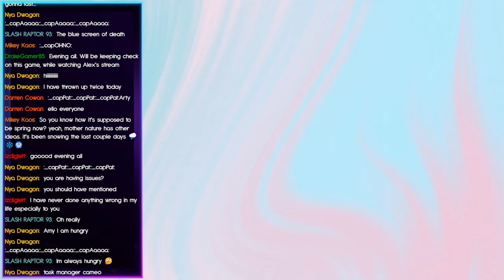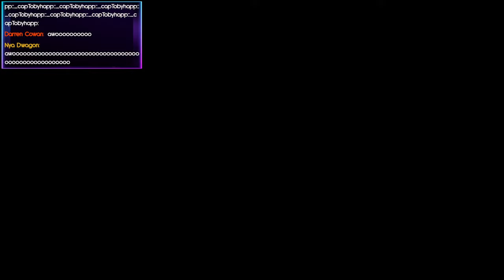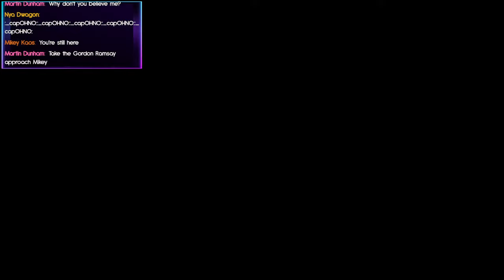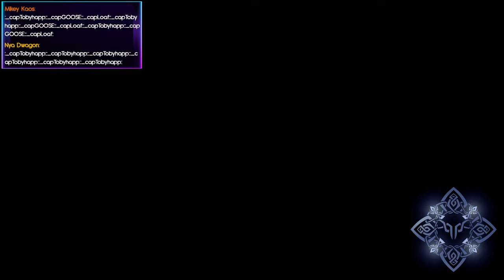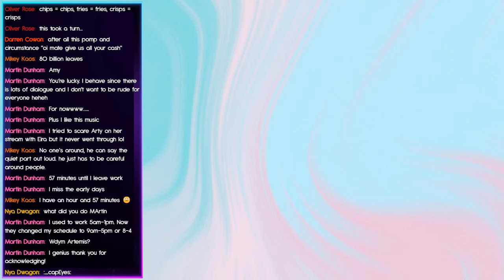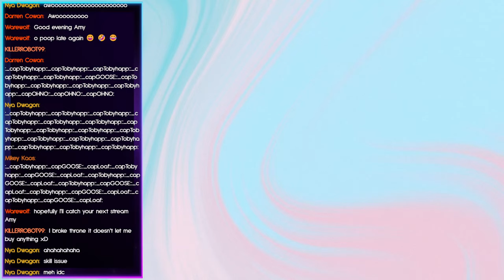I have to stream with my laptop now (: (Octopath Traveler II Part 6/9)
We have a Discord Server!

If you feel like supporting the channel, you can do so here ❤️

We also have a Throne wishlist! If you want to donate towards a specific item you can do so

We also have a Minecraft Server! Which you can join through our Discord :3